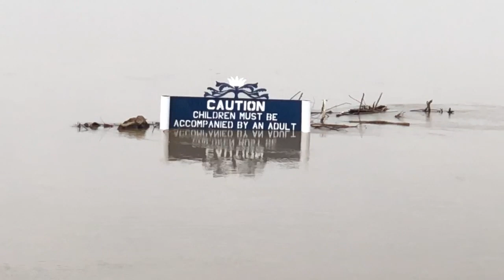#57 CHAMPIONSHIP TRACTOR PULL 2020